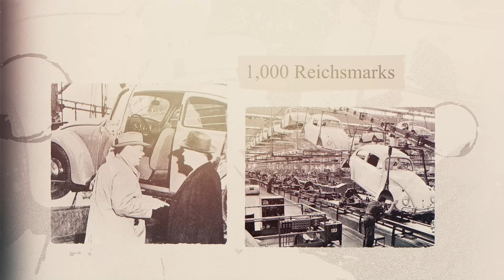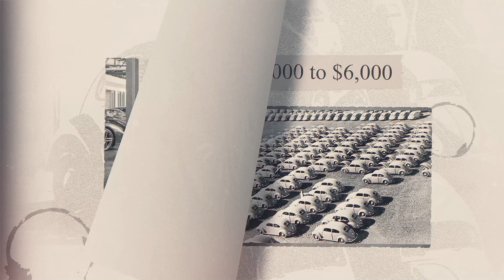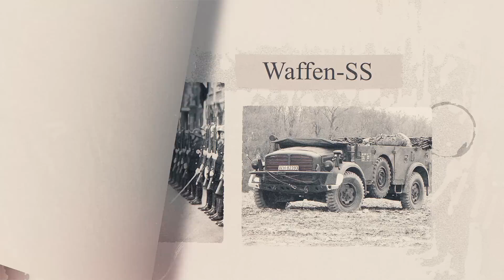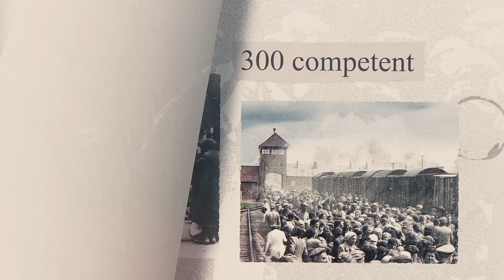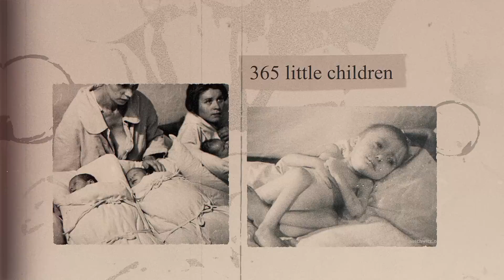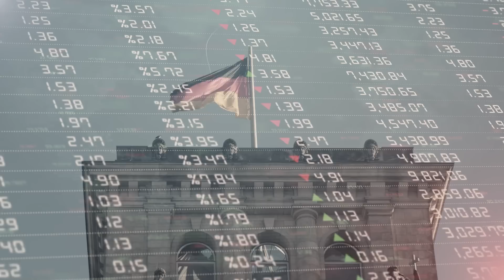The Disturbing History of Volkswagen